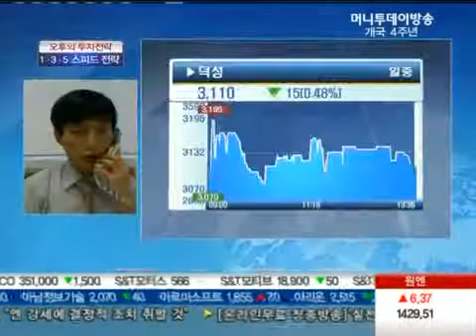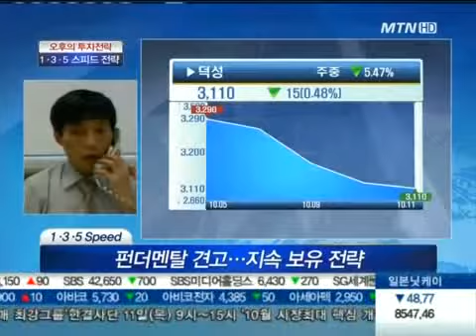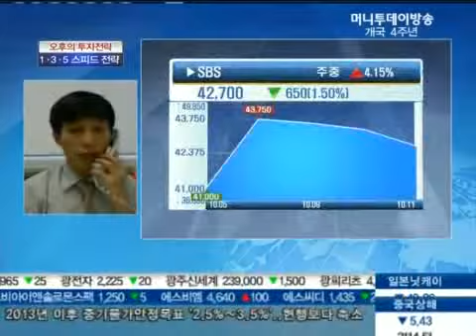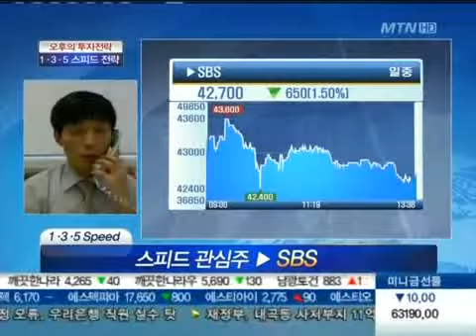SBS, 케이블 방송 재전송 협상 완료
10/11 O2 오후의 투자전략 - 135 스피드 전략